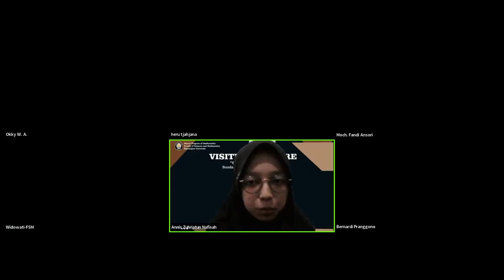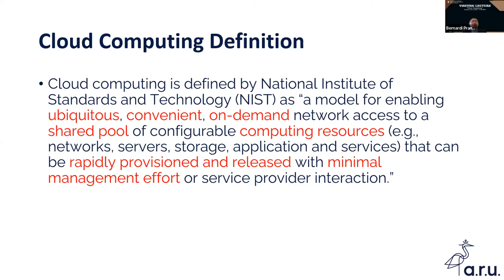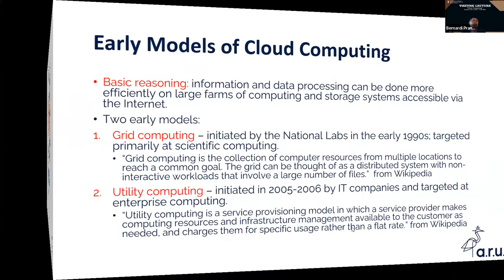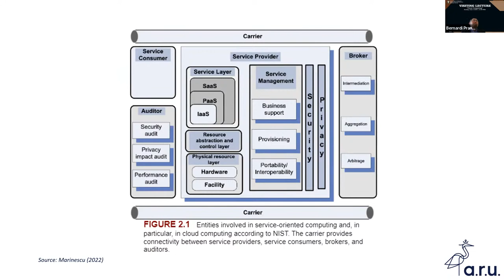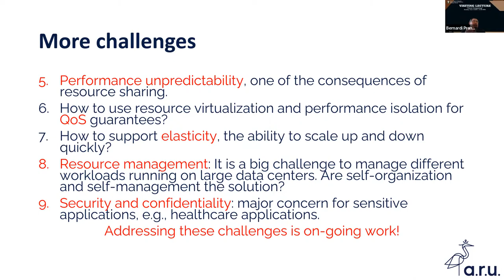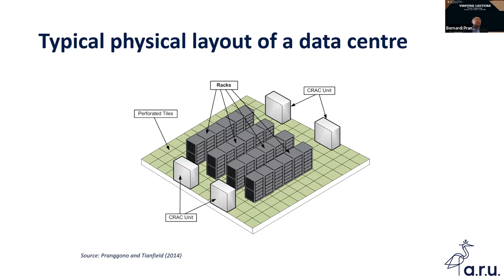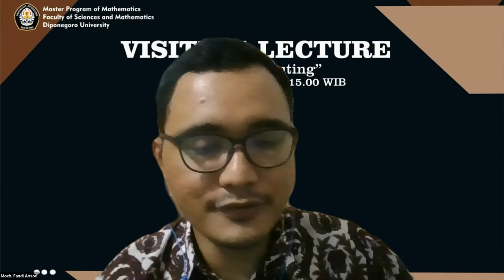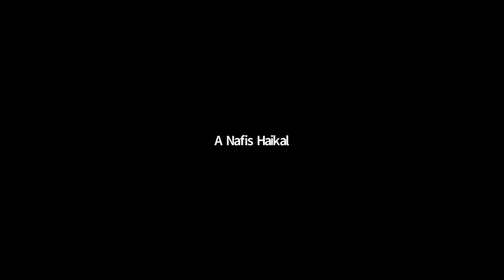Visiting Lecture "Cloud Computing"